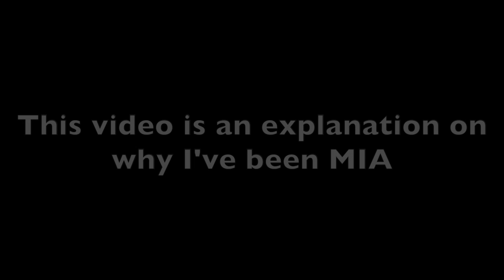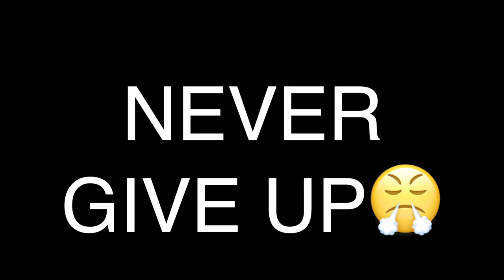I COULD HAVE DIED!! | I WILL NEVER LOSE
AFTER MONTHS OF SUFFERING FROM IRON DEFICIENCY ANEMIA AND GETTING PRESCRIBED INEFFECTIVE IRON PILLS, IM HAPPY I NEVER GAVE UP
_Pursuing my passion and devoting myself to causes that inspire me.